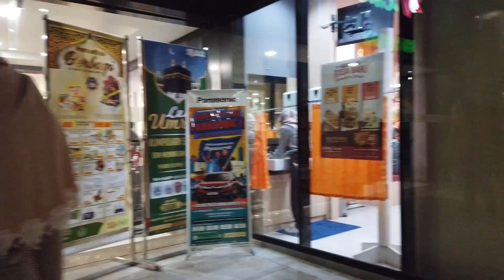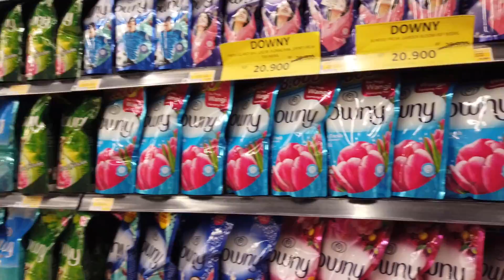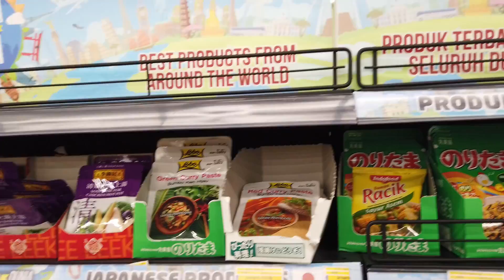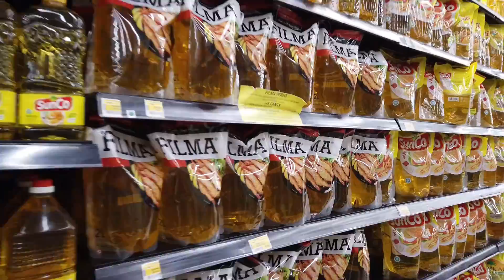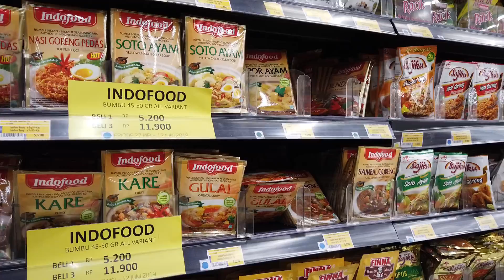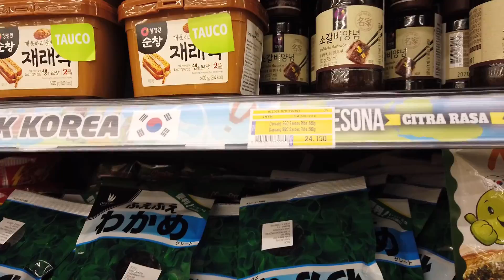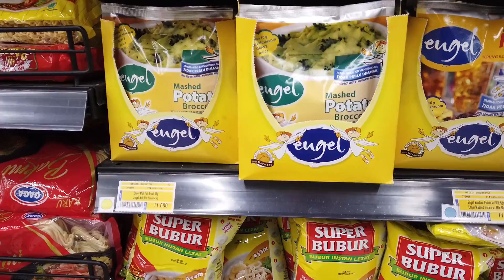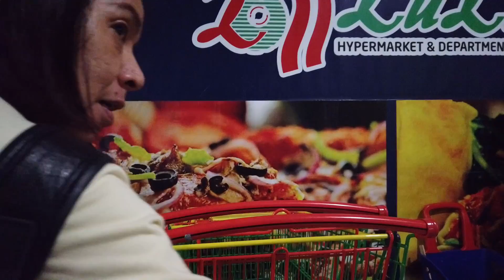LuLu Supermarket Q-Big BSD Tour - Recorded By DJI Osmo Pocket - 2 Juni 2019